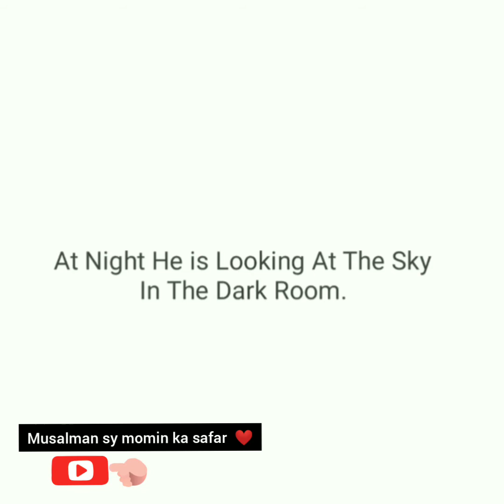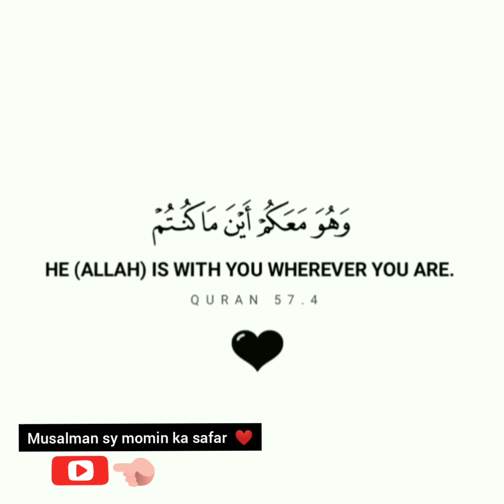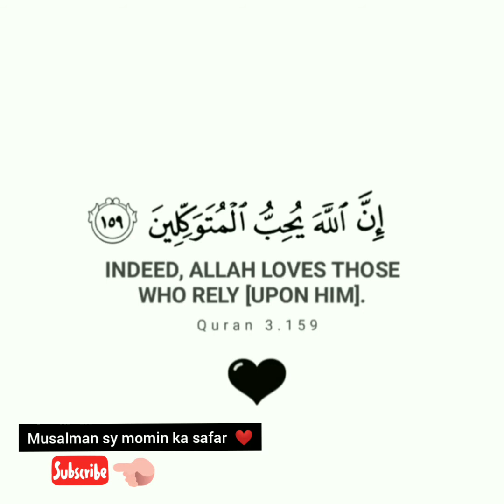Aik Aisy Insan Ki Kahani Jo Mayusi Me B Apny Rab Na Bhola | Story Of A Bliever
Es video me ik aisy insan ki kahani hai jis ko mayusi me b Allah yd ta

Dr laurance